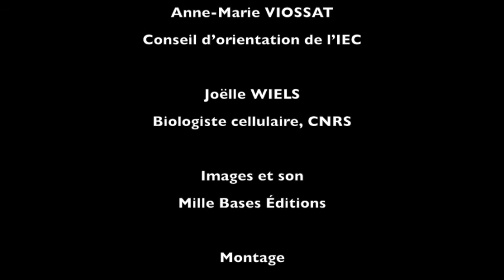Assises 2010-16 Féminisme, culture et contre-cultures, ouverture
Assises de l'IEC "Vous avez dit féministe?", Paris, 4, 11, 18 et 25 octobre 2010. Session 4: Féminismes, culture et contre-cultures.
Avec Eliane Viennot (IEC) et Nicole Savey (IEC)